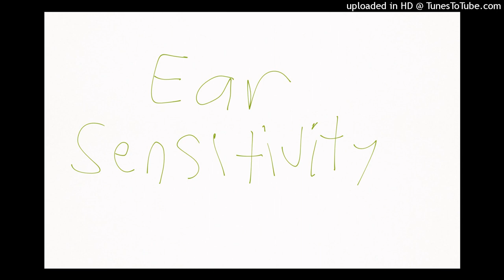forgot by daybook